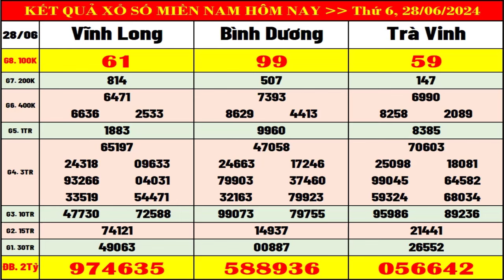Kết quả xổ số miền nam hôm nay thứ 6 ngày 28/6/2024 (xs Vĩnh Long, xs Bình Dương, xs Trà Vinh)